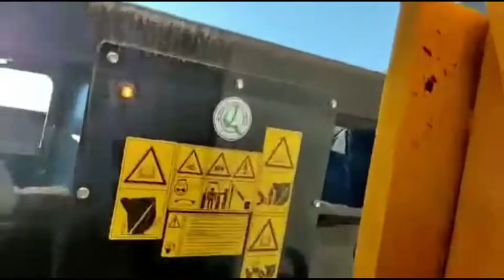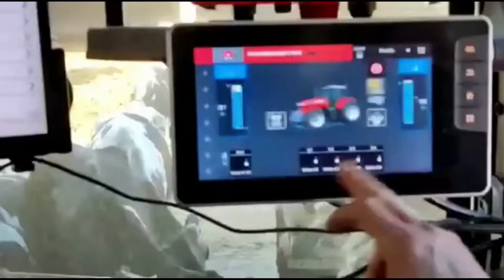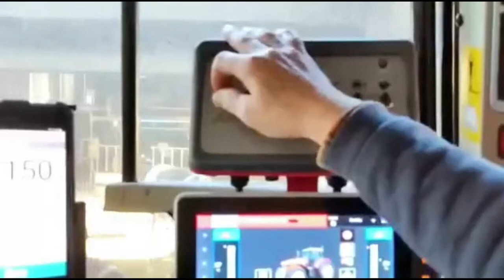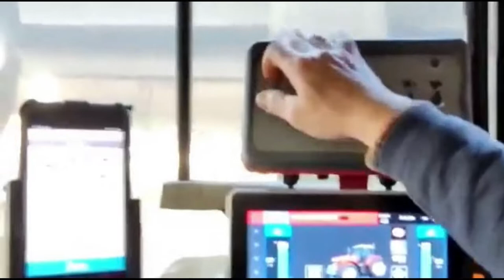Real Farm Italy Real Sound jcb Silage Cows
Permessi di pubblicazione: Società Agricola Padovani -Bovolone- (Verona)

⬇️⚠️⬇️ INFO IMPORTANTI ⬇️⚠️⬇️
   (   ⏩Clicca "mostra altro" ⏮   )

If you want you can offer me a coffee to support me
Ultime offerte amazon
Are you a modder and do you create maps, skins, interiors etc for ETS2?

La mia attrezzatura:
Secondo Monitor
Scheda grafica
Scheda madre
Samsung Memorie
SEAGATE BARRACUDA
be quiet! Pure Wings 2 Raffreddamento
Sabrent ssd
Raffreddatore a liquido